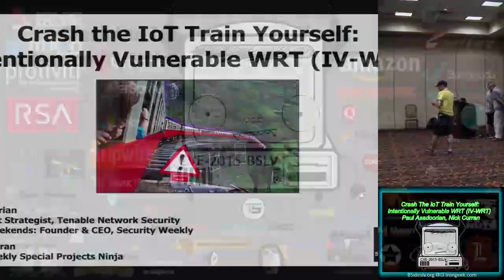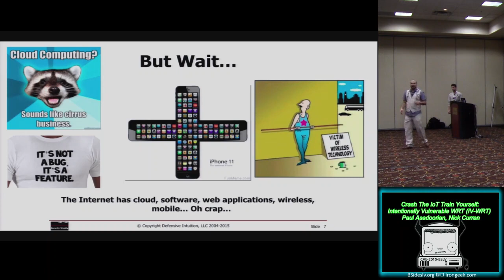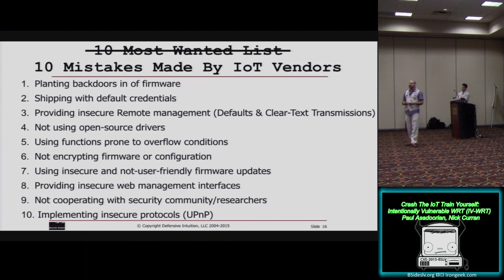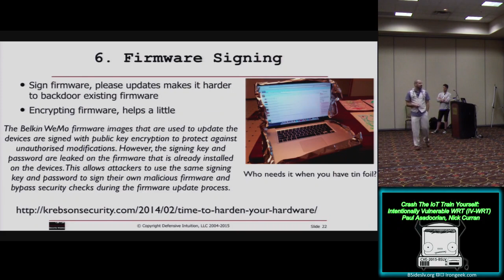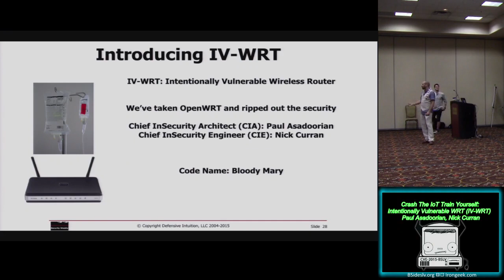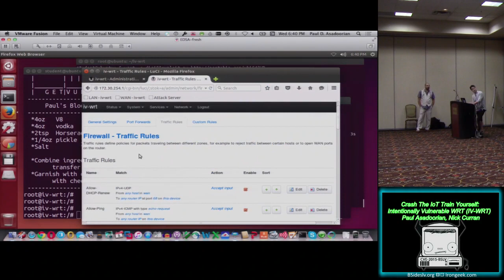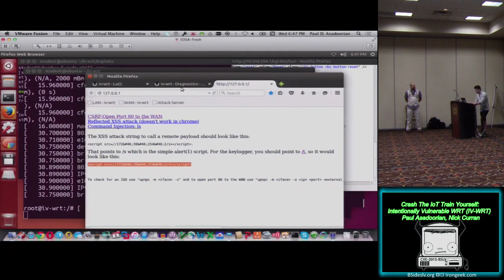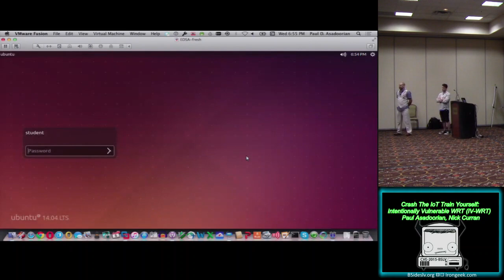BG10 Crash The IoT Train Yourself Intentionally Vulnerable WRT IV WRT Paul Asadoorian Nick Curran